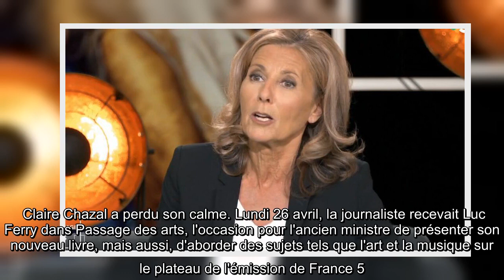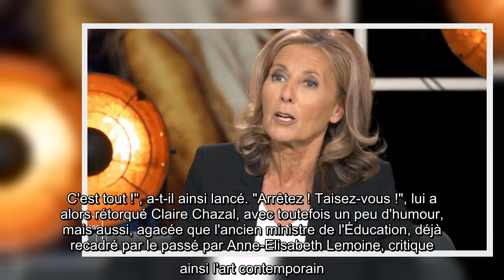Invité dans l'émission Passage des arts sur France 5 lundi 26 avril, Luc Ferry a quelque peu agacé C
Invité dans l'émission Passage des arts sur France 5 lundi 26 avril, Luc Ferry a quelque peu agacé Claire Chazal qui s'est emportée contre l'ancien ministre.